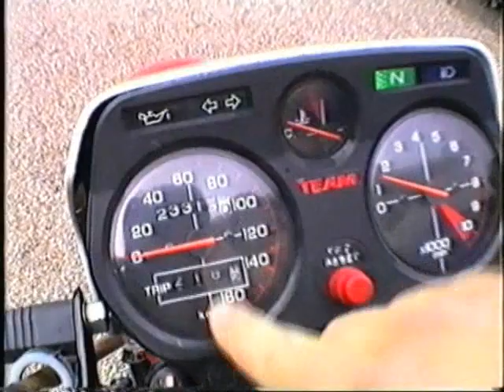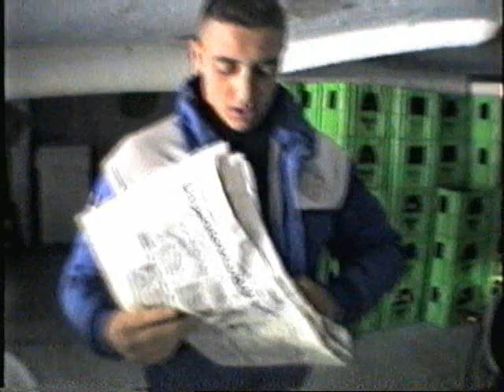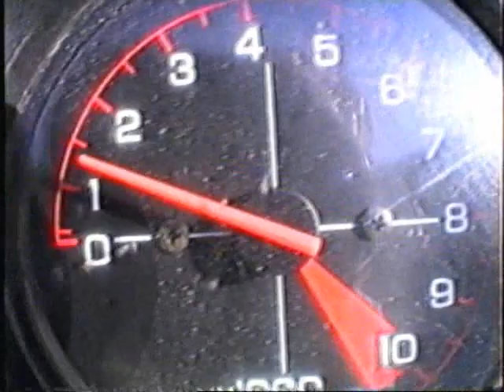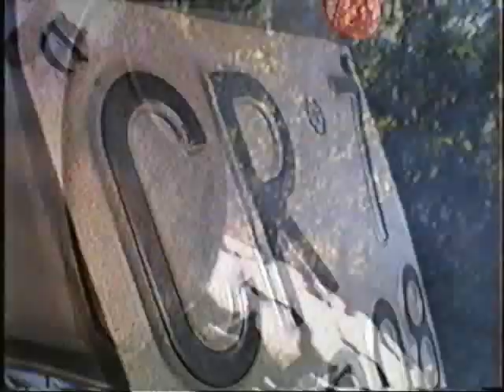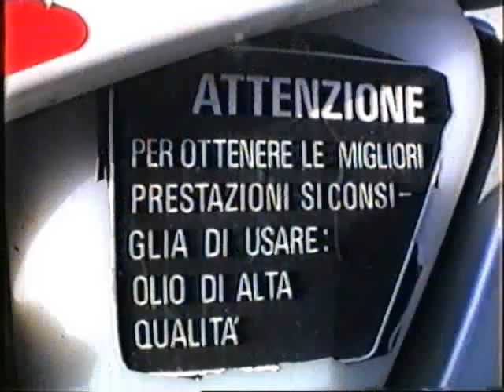Rossano Visioli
Rossano al Cinquale con Daniele Somenzi. Con la moto in partenza dall'hotel manuela a Casalmaggiore attraverso il passo del Bratto e della Cisa.